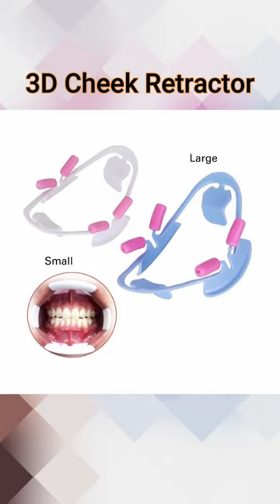3D Cheek Retractor and Mouth Opener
3D Cheek Retractor and Mouth Opener